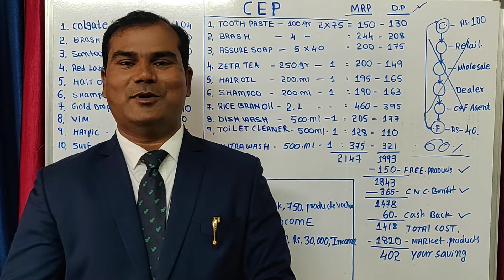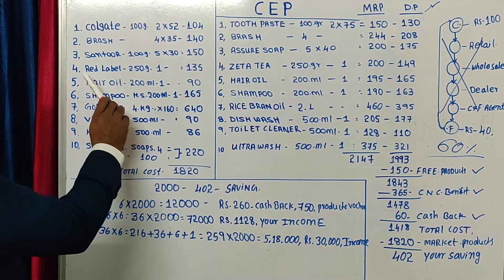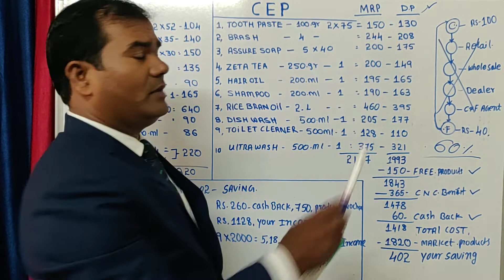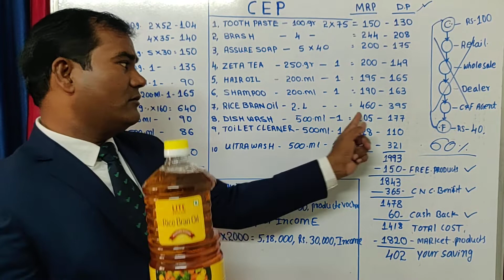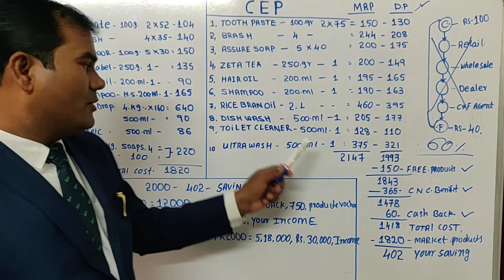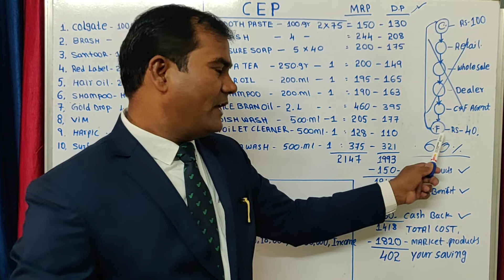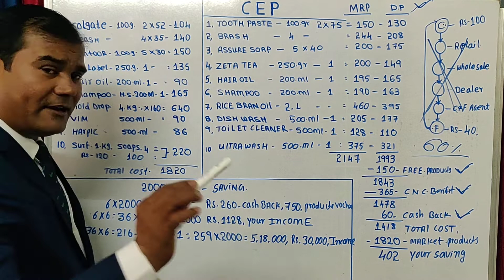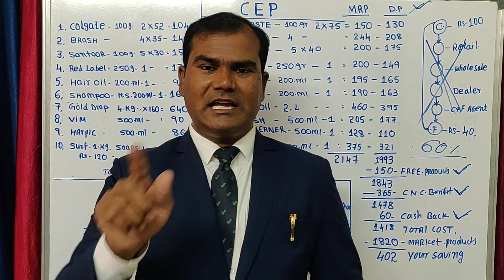0 Investment Business opportunity Telugu ph 9000900944